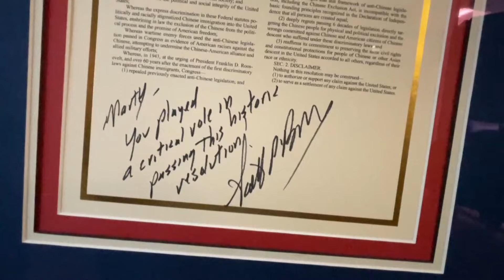Congressional races are shaping the balance of power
While all eyes are on the two running for president, but the balance of power in the District of Columbia actually lies with the states and U.S. Senate.

9NEWS (KUSA) is located in Denver, Colorado.